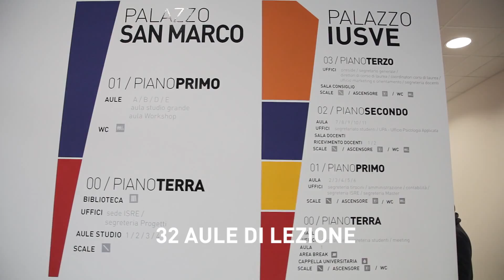Lo IUSVE si presenta (versione breve)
L'Istituto Universitario Salesiano Venezia (IUSVE) è promosso e gestito dai Salesiani di don Bosco dell'Italia Nordest.

Le origini risalgono all'anno 1990 quando, presso l'Isola di San Giorgio Maggiore in Venezia, veniva fondato l'Istituto Superiore Internazionale Salesiano di Ricerca Educativa (ISRE) con lo scopo di realizzare iniziative di studio, ricerca e documentazione, formazione superiore di operatori ed esperti in ambito formativo e guida alla sperimentazione di interventi formativi.
L'8 maggio 1994 veniva istituita al suo interno la Scuola superiore Internazionale di Scienze della Formazione (SISF) con la finalità di dare forma curricolare accademica ad alcune iniziative di formazione.
10 anni dopo, nel 2004 la SISF si trasferiva a Venezia Mestre ed apriva la sua offerta formativa ai Corsi di Baccalaureato (Laurea Triennale) e Licenza (Laurea Magistrale) negli indirizzi di psicologia, pedagogia e comunicazione.
A partire dall'anno accademico 2011/2012 la SISF diventa IUSVE.
Lo IUSVE è aggregato alla Facoltà di Scienze dell'Educazione dell'Università Pontificia Salesiana di Roma che rilascia i titoli e i gradi accademici.